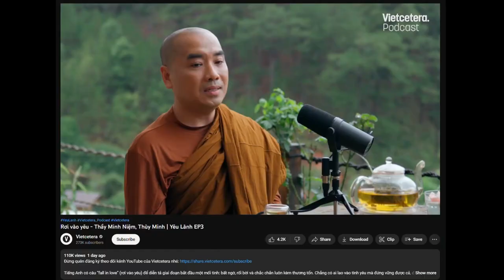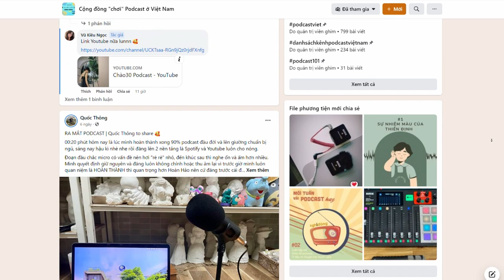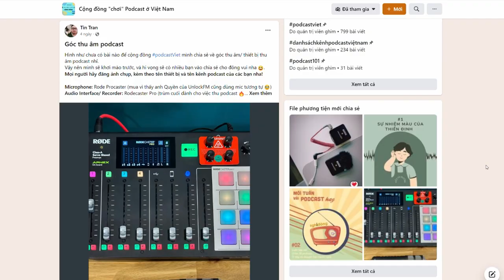CHỈ VỚI 600K, BẠN SẼ CÓ MỘT MICRO THU ÂM PODCAST HÀNG ĐẦU | PODCAST101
► Nhạc mình dùng cho Podcast, nhận thêm 2 tháng miễn phí khi đăng ký bằng link này
► Cộng đồng "chơi" podcast ở Việt Nam:

Video này giới thiệu cho bạn micro thu âm podcast chất lượng xịn nhất (như Joe Rogan show hoặc Have A Sip của Thùy Minh) với giá thành rẻ nhất hihi.

Trong series podcast101 tụi mình sẽ hướng dẫn mọi người làm podcast từ cơ bản đến nâng cao. Hãy theo dõi để cập nhật những video mới nhất từ tụi mình ở trong đường link dưới đây nhé:

Tặng tụi mình những món đồ uống ngon ngon nhé!